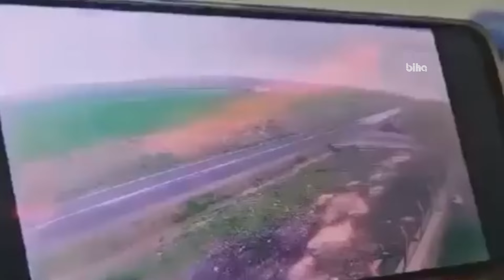Şanlıurfa’da zincirleme kaza: 6 yaralı! Kaza anı kamerada